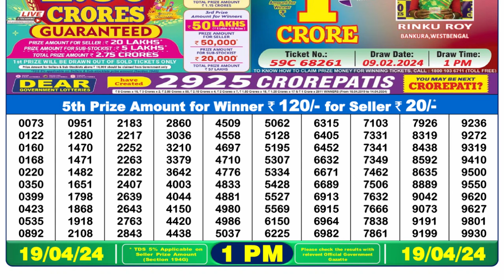Nagaland Lottery Sambad Live 1pm 19.04.24